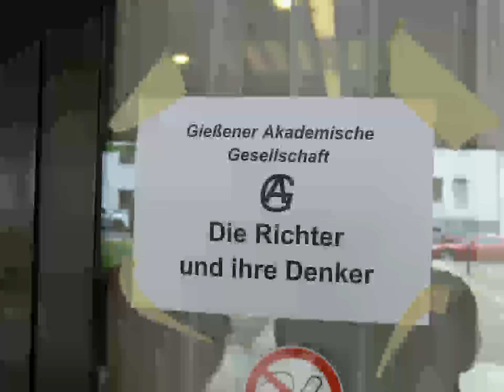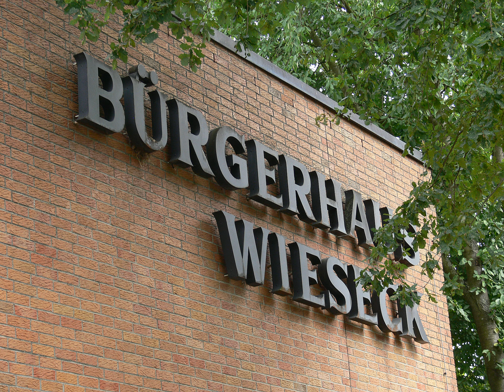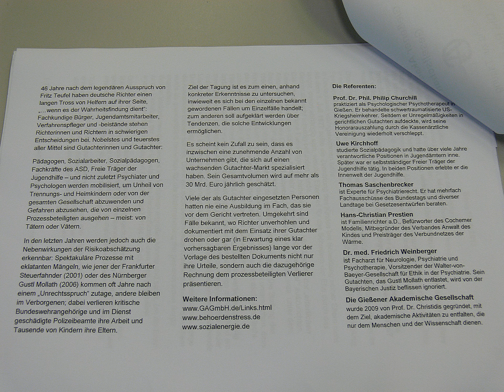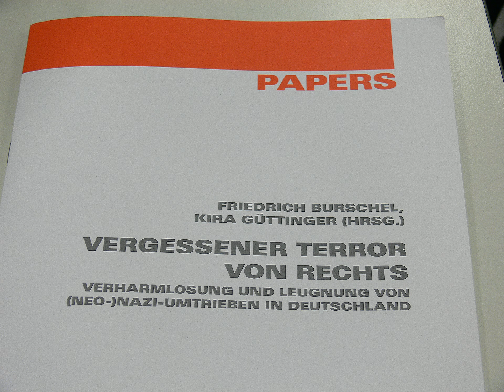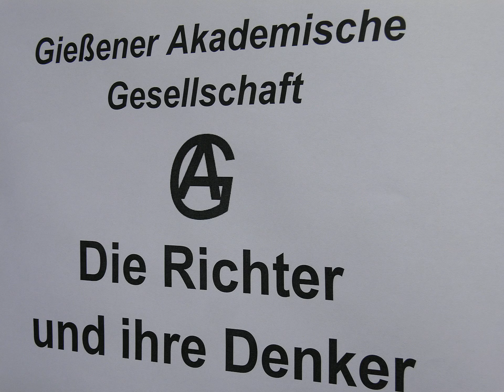Hürden im Familien- und Betreuungsrecht, Thomas Saschenbrecker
Die Richter und ihre Denker - Strukturen in der Justiz und im Gutachterwesen
Foto+Film: MA pol D. Pavlovic

Veranstaltung: "Die Richter und ihre Denker"
Thomas Saschenbrecker:  "Hürden im Familien- und Betreuungsrecht"

15:00 --19:00 Uhr
Bürgerhaus Gießen-Wieseck

Prof. Dr. Phil. Philip Churchill
praktiziert als Psychologischer Psychotherapeut in Gießen. Er behandelte schwertraumatisierte US-Kriegsheimkehrer. Seitdem er Unregelmäßigkeiten in gerichtlichen Gutachten aufdeckte, wird seine Honorarauszahlung durch die Kassenärztliche Vereinigung wiederholt verschleppt.

Uwe Kirchhoff
studierte Sozialpädagogik und hatte über viele Jahre verantwortliche Positionen in Jugendämtern inne. Später war er als selbstständiger Freier Träger der Jugendhilfe tätig. In beiden Positionen erlebte er die Innenwelt der Jugendhilfe.

Hans-Christian Prestien
ist Familienrichter a.D., Befürworter des Cochemer Modells, Mitbegründer des Verbandes Anwalt des Kindes und Preisträger des Verbundnetzes der Wärme.

Thomas Saschenbrecker
ist Experte für Psychiatrierecht. Er hat mehrfach Fachausschüsse des Bundestags und diverser Landtage bei Gesetzesentwürfen beraten.

Dr. med. Friedrich Weinberger
ist Facharzt für Neurologie, Psychiatrie und Psychotherapie, Vorsitzender der Walter-von-Baeyer-Gesellschaft für Ethik in der Psychiatrie. Sein Gutachten, das Gustl Mollath entlastet, wird von der Bayerischen Justiz beflissen ignoriert.

Prof. Dr. med. Dr. phil. Klemens Dieckhöfer
Habilitiert an der Universität Bonn für Neurologie und Psychiatrie sowie Geschichte der Medizin (Zusatztitel: Psychotherapie und Naturheilverfahren) ist Prof. Dieckhöfer u.a. Schriftleiter psychiatrischer Fachjournale und Beiratsmitglied verschiedener ärztlicher und naturwissenschaftlicher Gesellschaften. Seit 1986 ist er als Berufssachverständiger tätig. Er sendete einen Brief mit Kritik bzgl. der Gutachten zu G. Mollath an die Bayerische Justizministerin Dr. Beate Merk (CSU).

Die Gießener Akademische Gesellschaft (GAG)
wurde 2009 von Prof. Dr. Christidis gegründet, mit dem Ziel, akademische Aktivitäten zu entfalten, die nur dem Menschen und der Wissenschaft dienen.

Have a look here, although it is off-topic
Christian Persecutions against the Hellenes: